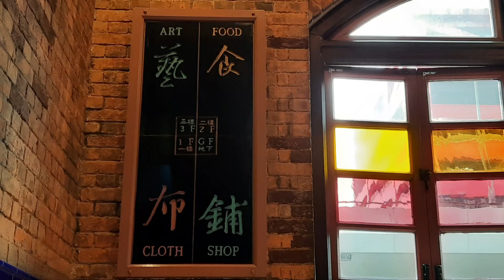西港城 上環街市